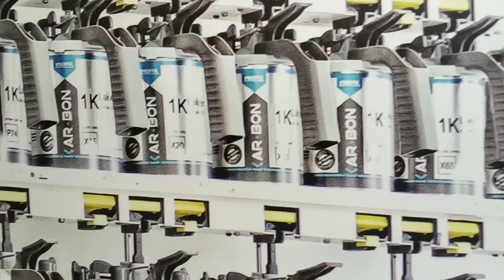Targi w Kijowie АВТО ТЕХ СЕРВІС 2018